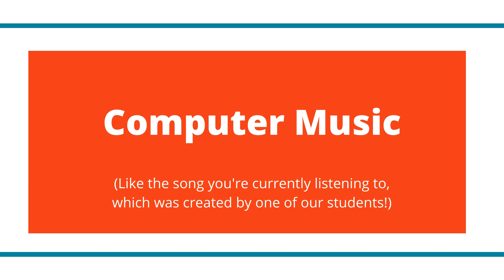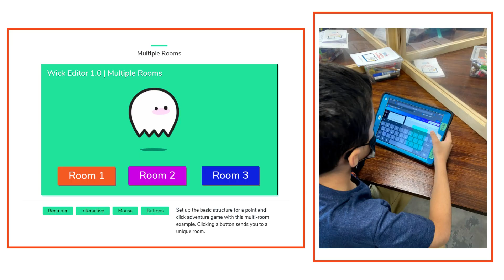Summer Camp 2021 | Week 3 Recap